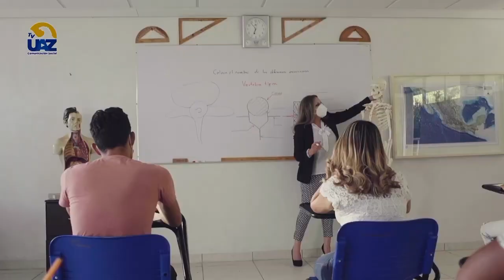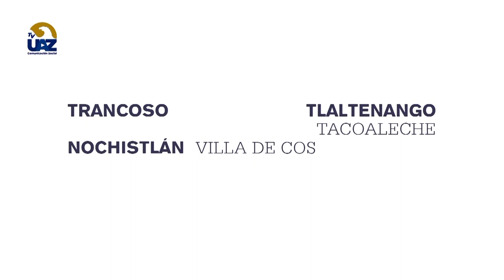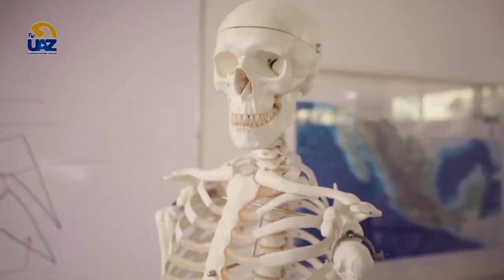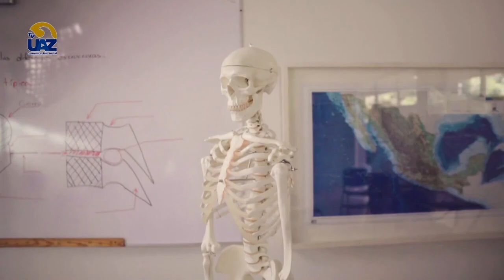Preparatoria UAZ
Preparatoria UAZ 🔵Multiverso UAZ🟡